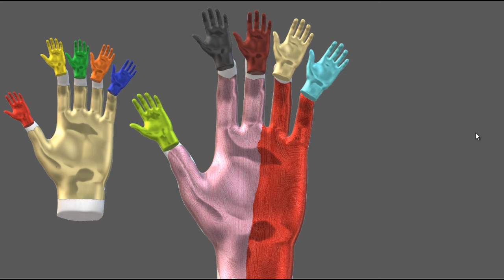Daddy Finger Hand Coloring with nursery rhymes for kids | MMM Fingers |Mummy Finger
Learn Colors with daddy finger song and enjoy

johny johny yes papa
rhymes
nursery rhymes
baby songs
johny johny
kids songs
kids rhymes
telugu rhymes
abcd song
chitti chilakamma
photography
chu chu tv
tamil rhymes
nursery
hindi rhymes
wheels on the bus
humpty dumpty
lady finger
infobells
cartoon video song
abc song
johny johny yes papa nursery rhyme
baby songs tamil
johny johny yes papa poem
painting apps
abcd poem
poem on nature
colour song
fast fingers
finger names
nursery rhymes in hindi
middle finger
baby rhymes tamil
coloring pictures
kanmani rhymes
daddy finger
kids rhymes in telugu
humpty dumpty sat on a wall
kanmani pappa padalgal
kids songs malayalam
poems for kids in english